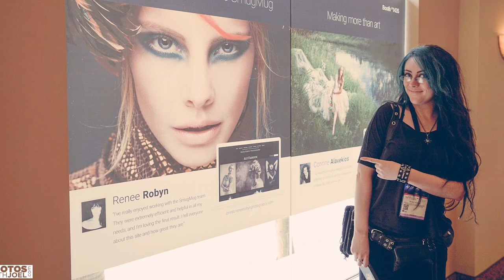From Life-Threatening Accident To Master Photographer & Retoucher w/ Renee Robyn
Renee Robyn is a Canadian-born photographer who persevered through a life-altering motorcycle accident to become a world-class photographer and retoucher.

Renee's journey is a testament to the power of perseverance and passion. Get ready to be inspired as she shares her experiences of working with tech giants, traveling the world for shoots, and teaching workshops.

Don't miss this chance to learn from one of the industry's leading lights!

► SHOW INDEX ◄
0:00 - Introduction
2:53 - It started with a crash & brain injuries
6:27 - Motivation to keep going after the accident
8:02 - Chaos management while traveling
11:36 - Art of detachment in client work
14:00 - Birth of an idea from dreams
18:26 - The "benefit" of having a brain injury
21:48 - The balancing act of art, self, & work
25:46 - The story of a cat named Sprite
30:38 - Big shift: AI, jobs, creativity
34:12 - What’s the next move of artists?
36:05 - Rising & evolving as an artist
39:01 - Dealing with online harassment as a woman
42:52 - Mind your mind
44:11 - Dealing with critiques & trolls online
46:16 - Lightning Round Questions